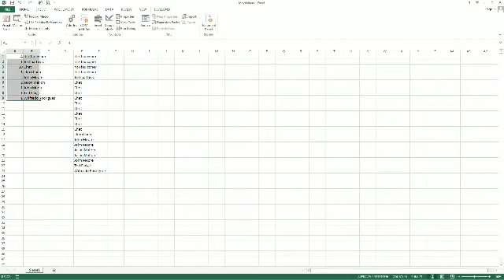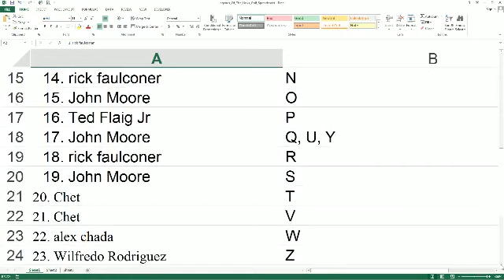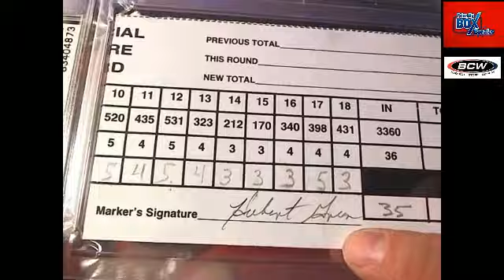2014 Leaf Legends of the Links Golf box 9